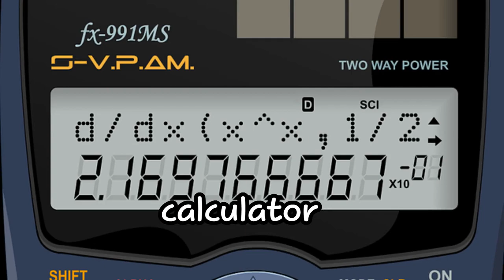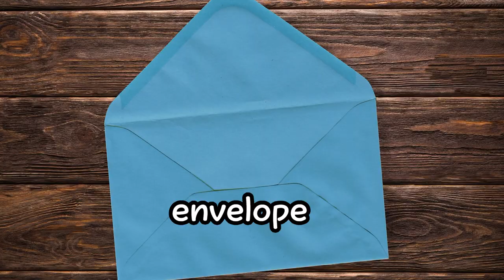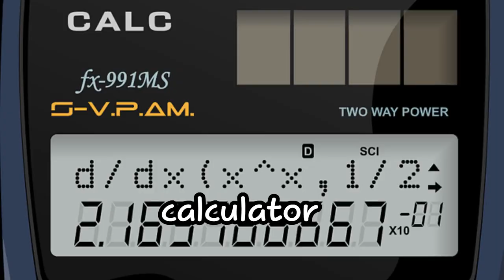영어단어암기/매일 들으면 알아서 쏙쏙 여덟살 영단어 (1)- 학습자료 다운 가능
여덟살 아이들이 학습해야 할 영단어들을 엄선했습니다.
매일 들려주시면 좋은 공부가 될 것입니다.
'매일매일 들으면 저절로 쏙쏙 여덟살 영단어(1).'
 에 관련한 학습자료를 뺑아리 공부방 네이버블러그에
올려놨습니다. 다운 받으셔서 아이들과 함께 학습에 활용하세요.